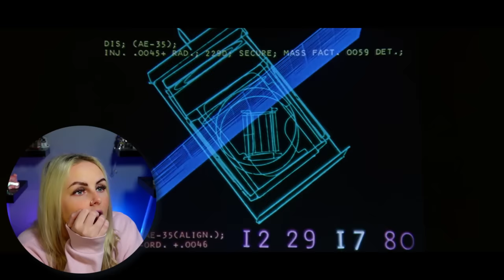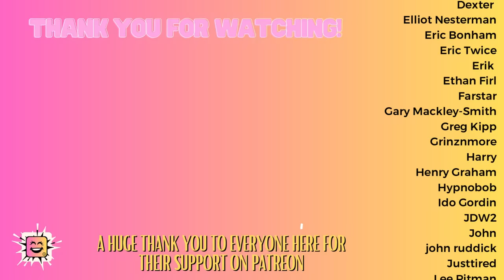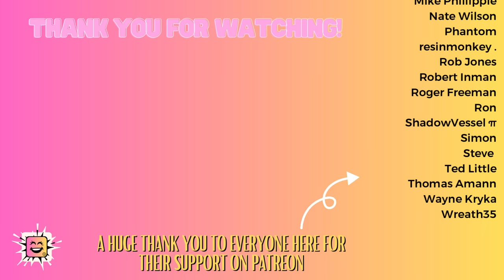Reacting to 2001: A SPACE ODYSSEY (1968) | Movie Reaction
Thank you for joining me as I react to 2001: A Space Odyssey for the first time. I hope you enjoy the video and my reaction!

PETERHEAD
SCOTLAND
AB42 9BD

A big shoutout and thanks to the following patrons:
1000thghost
alonso torres
Bartleby
Bill Bryant
Bill W
Brian Medendorp
BVega
Calico Jack
CBonius
Chase Baur
Chris Therrien
Chris Therrien
Dean J
Dexter
Elliot Nesterman
Eric Bonham
Eric Twice
Erik
Ethan Firl
Farstar
Gary Mackley-Smith
Greg Kipp
Grinznmore
halk rhom
Harry
Henry Graham
Hypnobob
Ian McKinney
Ido Gordin
JDW2
John
john ruddick
Justtired
Len Anaquod
Liam
Liam Christie
Lisa Carey
MertzRocks
Mike Phillippie
Mr B
Nate Wilson
Phantom
Philip Aschinger
Ragnar Miersch
resinmonkey .
Rob Jones
Robert Inman
Robert White
Roger C Griffith
Roger Freeman
Ron
ShadowVessel π
Simon
sk33tr
Steve
Stewart Hooton
Ted Little
Wayne Kryka
Wreath35
Alan Jones
Aleksander Johnsen
Alex
Allen Bond
Allen Stull
Amith
anastasio
Andrew Karr
Andy Merrylees
Anthony Donato
arte
Bandmaidfanatl
bernthe23
bjardkr
Bob Criswell
Brandon Bunderson
Brian
ButtercupsTrueLove
Byron James
Ceryk
ChicagoArtistJon
Chris Adams
Christian Eubanks
D Scott Howard
Dan Cornyn
Daniel
Daniel Goldberg
Dante Collins
Darrell Palmer
Dave Thomas
David
David Bennett
David Patterson
David Schwartz
DavrosXV
Dennis Shogren
Devin Galloway
Donald Mellen
DuHase
Ed Bartlett
Edward Olson
Em McG
Eric Dubs
Erinesque
Francis Salmon
Gary Davidson
George Roybal
Greg S.
Guy Winter
harry trevenen
Hunter DeRensis
Ian Forbes
Ian House
Irishman93
James B.
james johnston
Jason  Hardman
Jay Fundahn
JD Onesi
Jeremy Vickers
Jesse Garcia
JM63
Joe Lazarus
John W Foster
John Walters
John Webb
Jon Freezin-Rain
Jordan Love
Jorge Bonafé
Jørgen Ansok
Josh
Joshua Harding
Jul_Belton
kajota
Kate Zobel
Keith Kuhl
Kenneth Lynge Eilertsen
Kenton Kruger
Ketones 411now
Ketzalborne
Kevin
Kevin Conrad
KevinM
Konstantin Knopp
Korny
KTP
Logan Sandoval
Mark Crawford
Matt Clarke
Matthew Dunham
Michael Hartsell
Michael Lynch
MICHAEL STERKOWITZ
Michaela
Mike McLaughlin
MoulinNoir
Nicky Grygier
old_goat
Peta Gru
Pete Luhtaniemi
Phil Wu
Physco4k
Pig FlibJarb
RadioactiveRonin
Retro Maven
Richard
Richard Stokes
Rick DeBaan
Robert Sackrider
RocktSurgeon
RX2904
Sébastien Derguy-Pagé
The Hat
The__Accountant
thetestoftime
Thexx
THK
Thomas Snyder
Thomas Taylor
Tim Boxall
Tim Foppiano
Tim Klug
Tim Wright
Tom Thorström
Travis Starnes
Troy
Tyler Roth
ujikonapiro
vespid52
walvaterwotan84
WhoCares
Wink B. Wink
Zack Gallardo

Video Contents

0:00 Intro
2:03 Reaction
39:19 Review/Outro